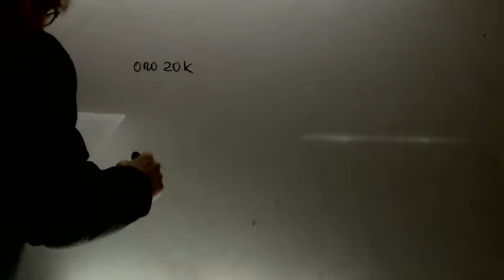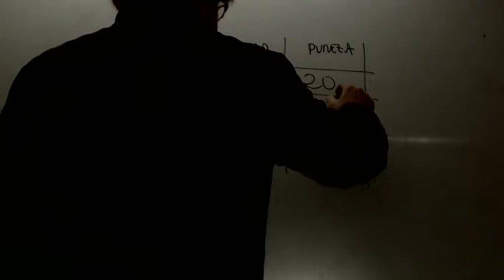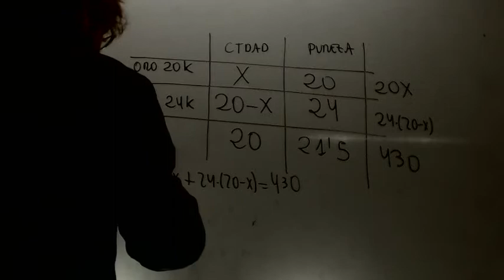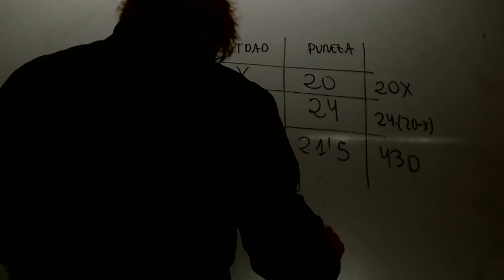Problemas de ecuaciones 12 Matematicas 3 ESO Academia Usero Estepona